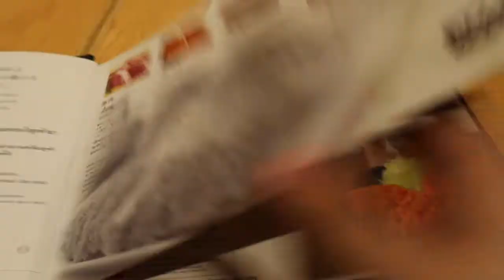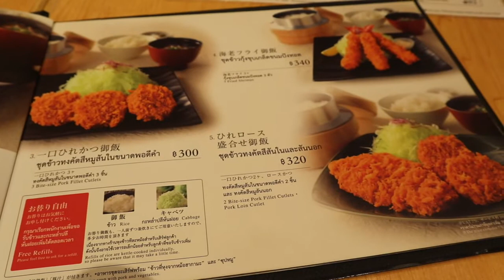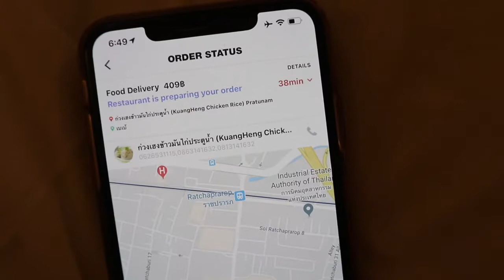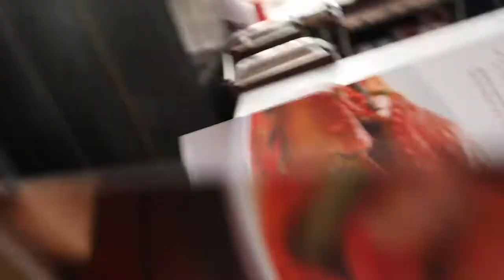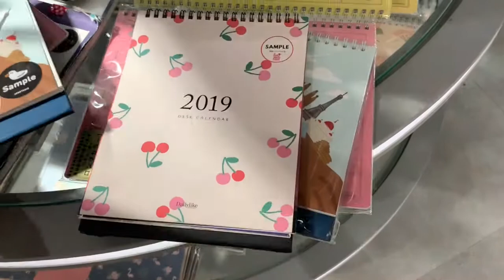WHAT I EAT IN BANGKOK VLOG 2019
♡ OPEN THIS FOR MORE ♡

Camera that i use:
SONY EOS M6